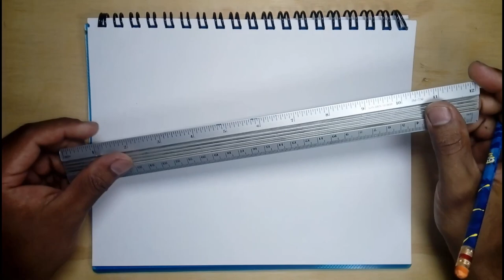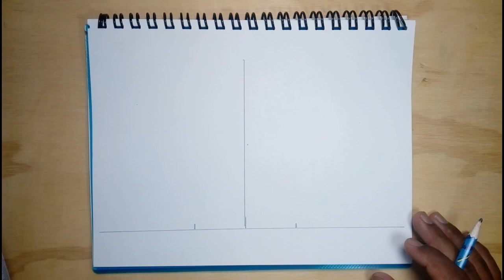Cómo dibujar la Torre Eiffel con medidas paso a paso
Hola a todos, bienvenidos a este canal de dibujos por montones. Te invito a que descubras muchos vídeos para aprender a dibujar de todo, todo, de todito.

También te invito a participar en el especial de Dos Años de este canal, donde podrás enviar tu dibujo favorito y aparecerá en el vídeo junto con tu nombre de usuario, a continuación dejo los enlaces para que envíes tu dibujo:

Cuenta en Instagram: diego.papelylapiz

Anímate!! envía tu dibujo favorito